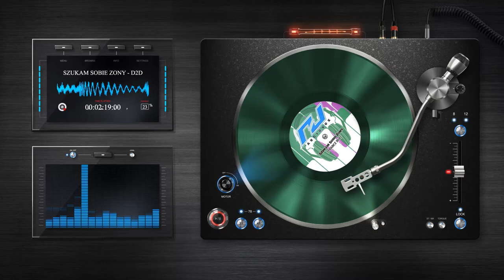Szukam Sobie Żony - Trance Mix